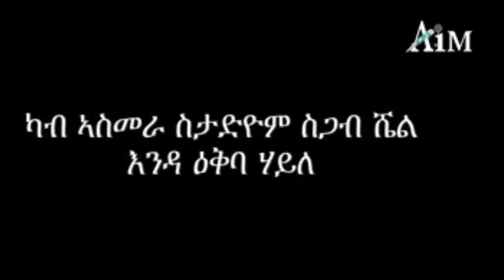Mestyat Betna | ኤርትራውያን ዝዓርፉሉ ወደብ ሃሰው ይብሉ ኣለዉ። ምስሊ ኤርትራ ዘቃልዕ ኣሳእልን መልሲ ውልቀ መላኺ ኢሳያስን